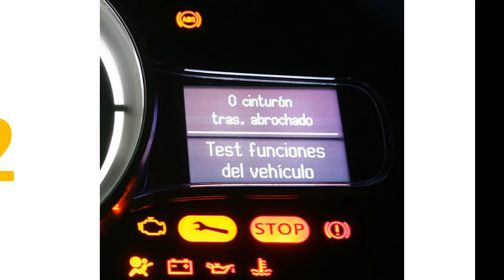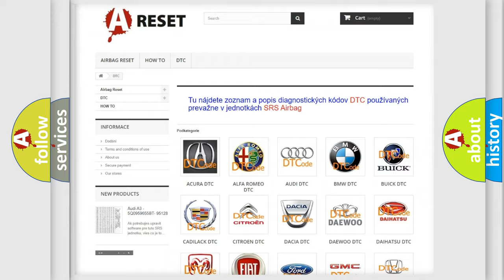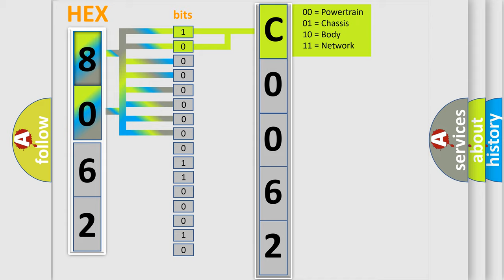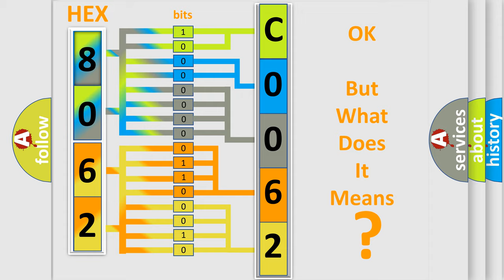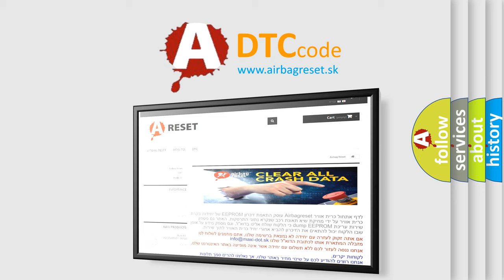DTC Jeep C0062-64 Short Explanation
Contents:
0:21 Basic DTC analysis according to OBD2 protocol standard.
1:48 Insight into programming
2:58 A diagnostically understandable description of the Diagnostic Trouble Code
3:05 Basic error definition

Make:
Jeep
Code:
C0062 64
Definition:
Driver Door Ajar Input Circuit High
Description:
The Powertrain Control Module (PCM) receives over the CAN C BUS a message from the Body Control Module (BCM) indicating a fault with the Primary Driver Door Ajar Switch signal.
Cause:
LEFT FRONT DOOR LATCH WIRING ISSUELEFT FRONT DOOR LATCH ASSEMBLYBODY CONTROL MODULE
Failure Type: